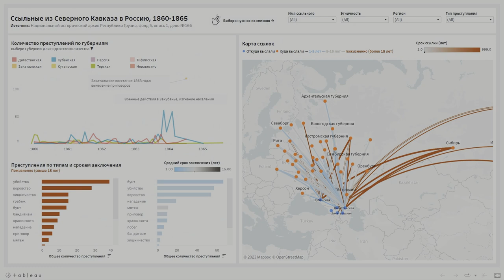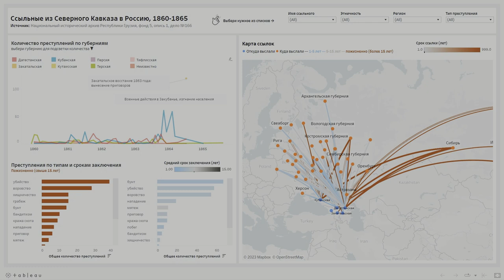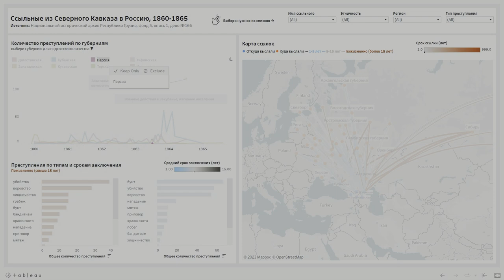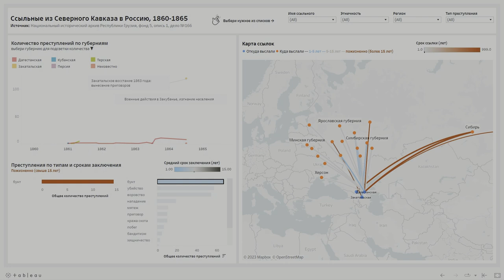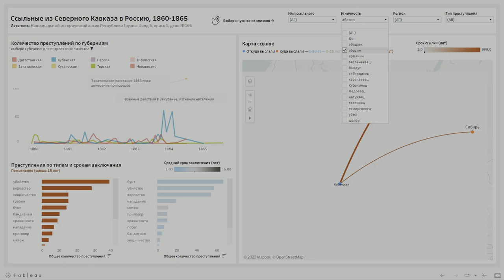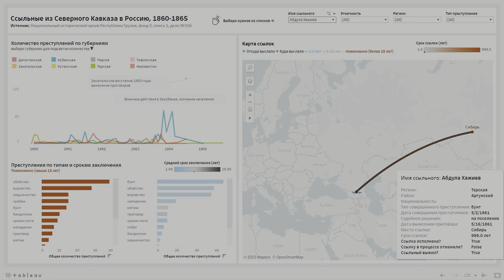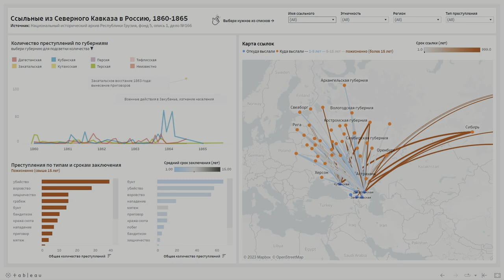Архив. Таблица арестованных и ссыльных Кавказцев в 1860-1865 годах